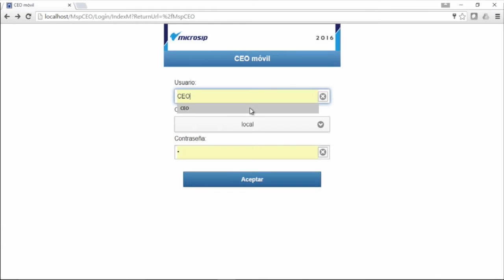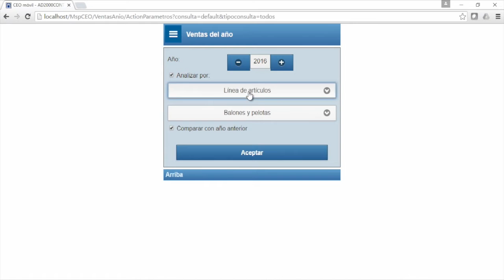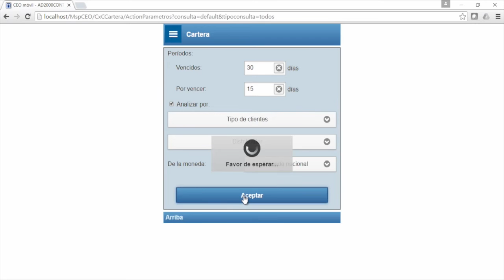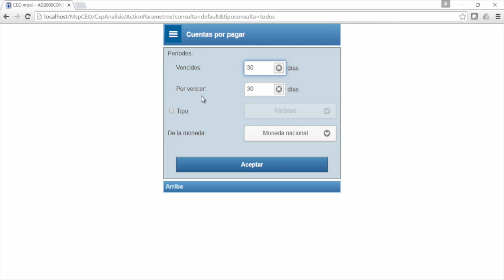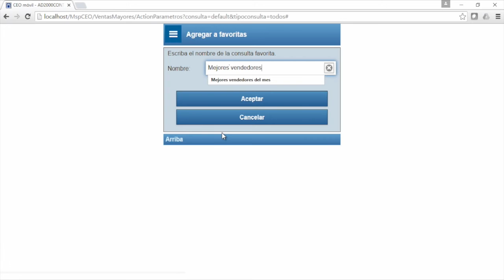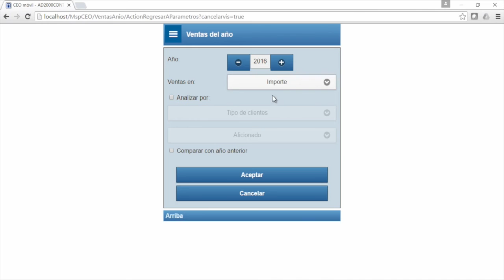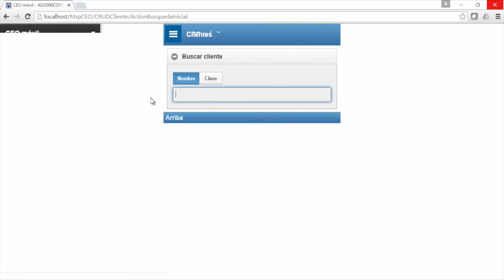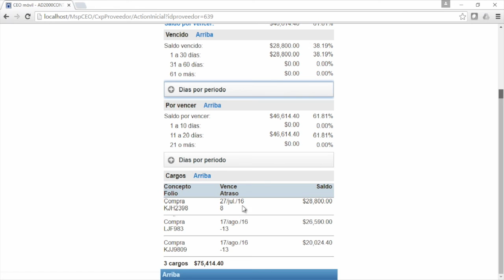Podcast 36 Microsip: Operación CEO Móvil